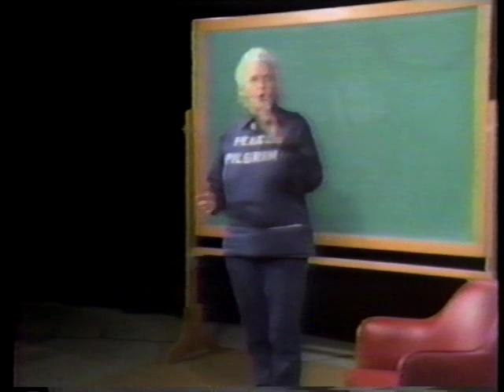1977: How Peace Pilgrim Engaged People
In this 1-minute clip from Peace Pilgrim’s lecture to a 1977 psychology class at the University of Georgia, she explains how she engaged people as she walked and the one-sentence message that she shared.